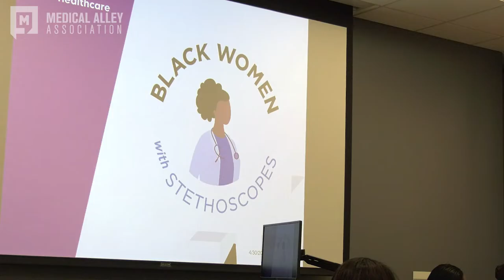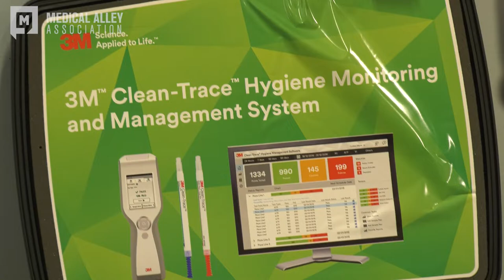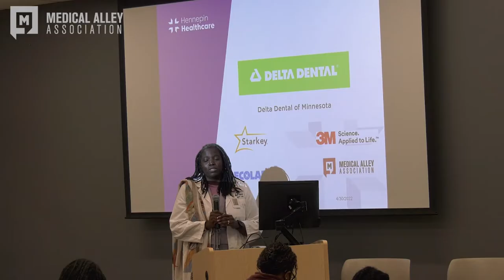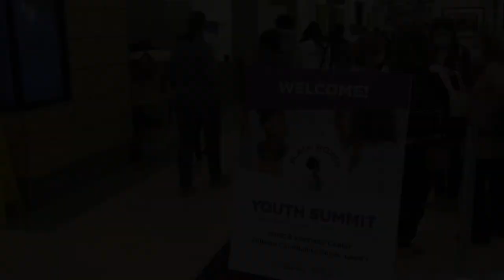Black Women with Stethoscopes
On Saturday, April 30th, 2022, Hennepin Healthcare hosted its "Black Women with Stethoscopes" event to give nearly 100 girls of color an opportunity to gain hands-on experience in a number of different areas of healthcare. Also helping support the event were Medical Alley Association members 3M, Starkey, and Ecolab.